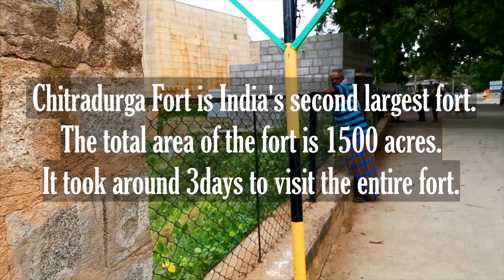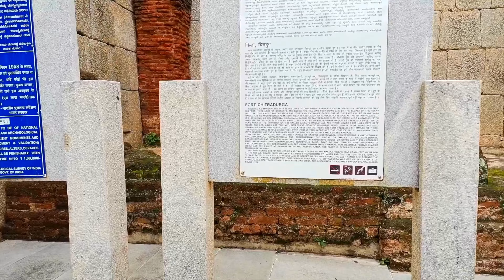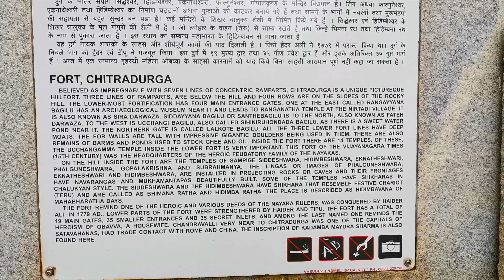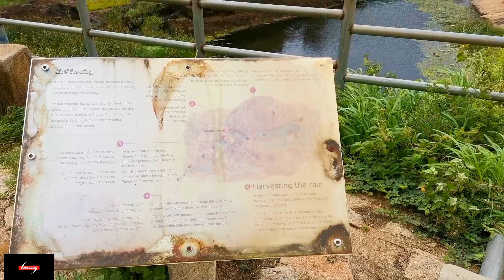Unexplored place near Bangalore | Bmw g310gs | First of WE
chitradurga fortify
forts near bangalore
weekend breakfast ride
unexplored place near bangalore
weekend getaways from bangalore
unexplored karnataka
places to visit near bangalore
one day trip from bangalore within 100 kms
amazing weekend getaways from bangalore
weekend tour from bangalore
weekend trips from bangalore
weekend getaways near bangalore
breakfast ride
bangalore to chitradurga bike trip
weekend getaways from bangalore for couples
bmw g310gs
bmw g310gs city ride
breakfast ride bangalore
g310gs ride
bmw g310gs ride
chitradurga to bangalore highway
best places to visit near bangalore
one day trip from bangalore
bmw g310gs bangalore
bmw g310gs weekend ride
bmw g310gs touring setup
bmw g310gs road trip
onake obavva
hidimbeshwara temple
weekend destination near bangalore
bmw 310 gs ride
chitradurga tourism
chitradurga tourism place
hidimbeshwara temple chitradurga
bangalore to chitradurga road
bmw g310gs long ride
bmw g310gs touring
motorcycle travel channel
chitradurga fort vlog
onake obavva kindi
chitradurga ukkina kote
moto traveller
onake obavva history
bangalore to chitradurga
forts in karnataka
bmw gs 310 top speed
chitradurga fort
onake obavva chitradurga
karnataka history
unexplored places in karnataka
chitradurga fort history
chitradurga fort visiting places
chitradurga fort tour
onake obavva story
places to visit in bangalore
bmw g310gs top speed india
gs310 bmw
chitradurga fort visit
history of chitradurga
chitradurga tour
bangalore to chitradurga by road
chitradurga fort with guide
chitradurga history
chitradurga temples
onake obavva history in English
chitradurga tourist places
chitradurga steel fortress
bangalore to chitradurga bikes
bmw g310gs top speed
motorcycle tour
karnataka tourism
chitradurga fort video
chitradurga fort visiting timings
weekend ride from bangalore
bike trip from bangalore
karnataka
chitradurga betta
places to visit in karnataka
one day trip from bangalore for couples
chitradurga
chitradurga kote tour
chitradurga kallina kote
chitradurga steel fort
bangalore to chitradurga road trip
bike ride from bangalore
chitradurga kallina kote raja
one day trip from bangalore with family
forts of india
chitradurga fort timings
beautiful forts in karnataka
chitradurga kote
chitradurga tourist place video
top places to visit in karnataka
chitradurga kallina kote photos
chitradurga beta
chitradurga kallina kote video
chitradurga kallina kote story
chitradurga fort karnataka
chitradurga fort history in English

01:19 Our bmw gs 310 top speed
02:35 Chitradurga fort with guide starts

Keen on knowing what we do to protect our motorcycle(s), give a shot to our Playlist

2.
3.